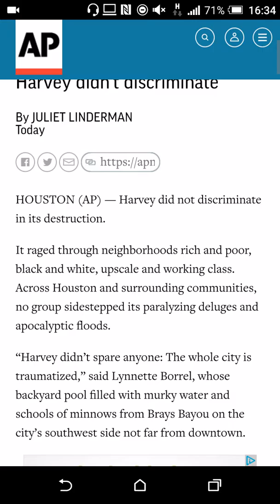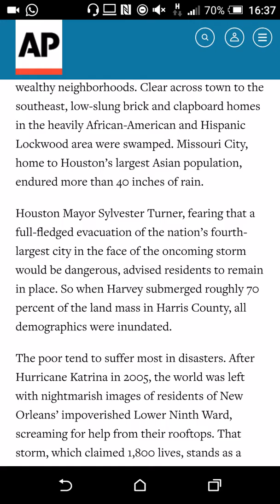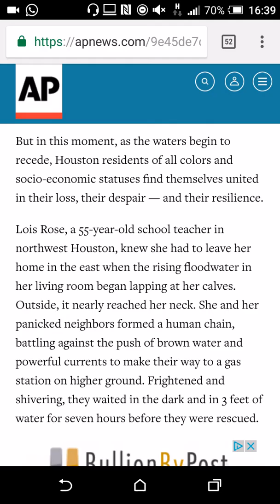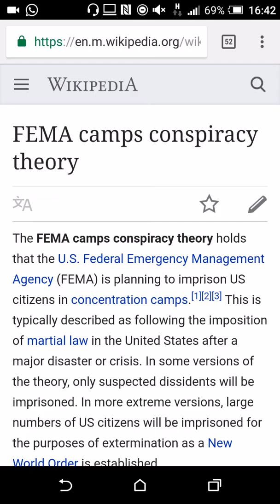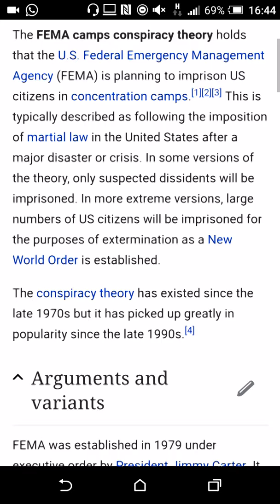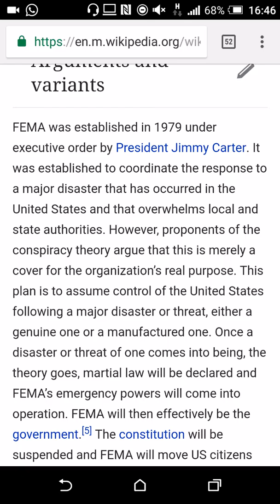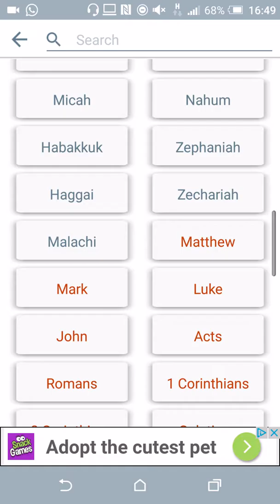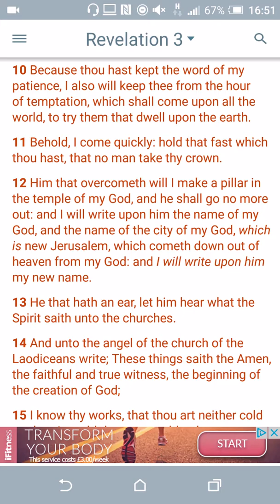News & Prophecy: Hurricane Harvey